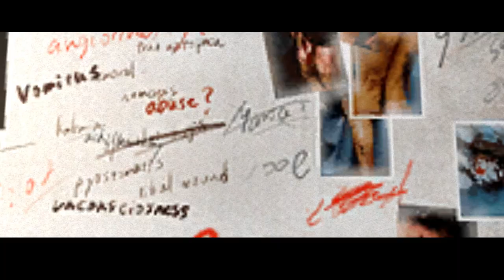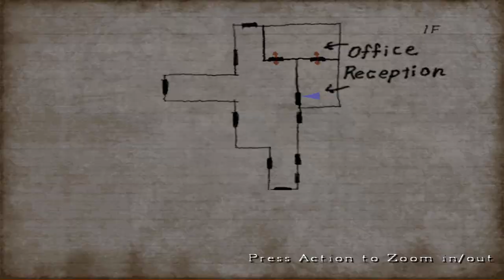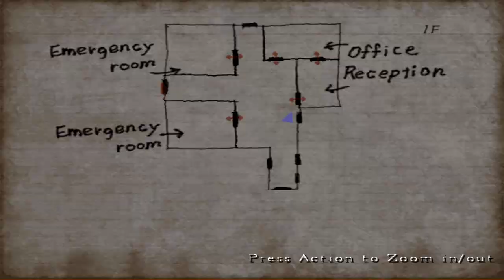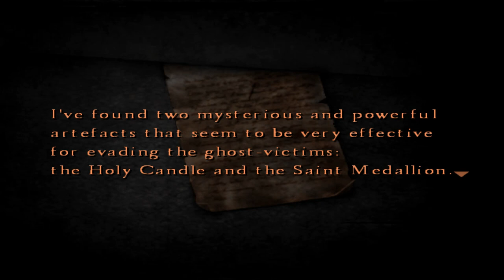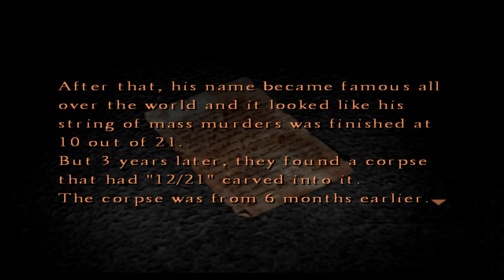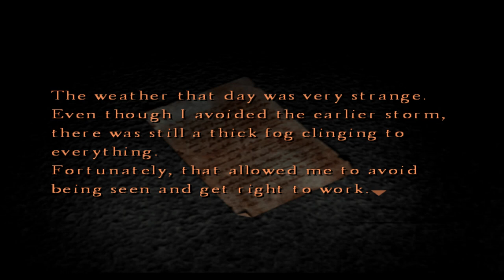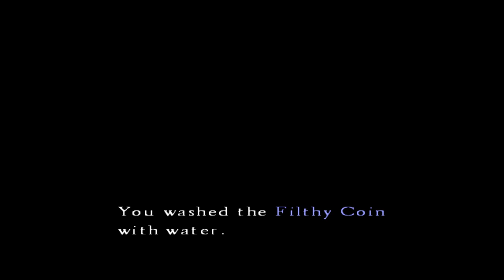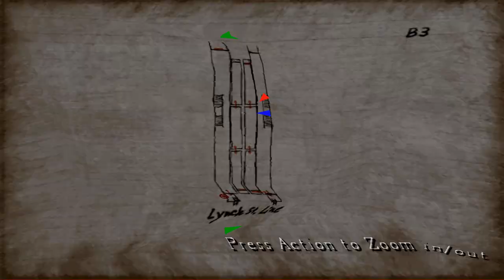Silent Hill 4 the room Walkthrough Part 4